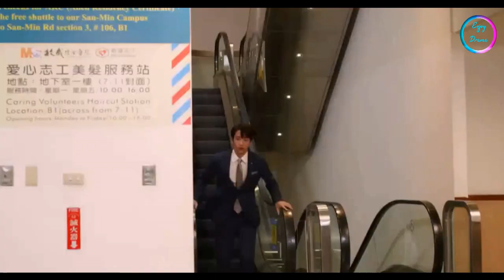💕BEFORE WE GET MARRIED PART 2😍💕TAIWANESE DRAMA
TITLE: BEFORE WE GET MARRIED